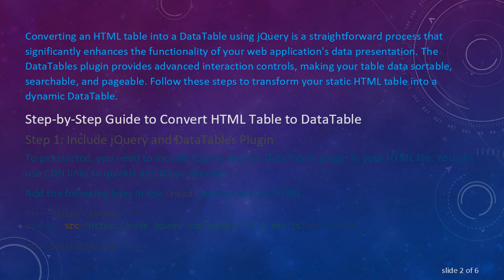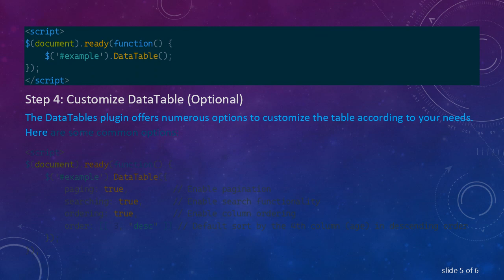How to Convert an HTML Table to a DataTable in jQuery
Summary: Learn how to easily convert an HTML table into a dynamic and interactive DataTable using jQuery and the DataTables plugin. Enhance your web application's data presentation with sorting, searching, and pagination features.

Converting an HTML table into a DataTable using jQuery is a straightforward process that significantly enhances the functionality of your web application's data presentation. The DataTables plugin provides advanced interaction controls, making your table data sortable, searchable, and pageable. Follow these steps to transform your static HTML table into a dynamic DataTable.

Step-by-Step Guide to Convert HTML Table to DataTable

Step 1: Include jQuery and DataTables Plugin

To get started, you need to include jQuery and the DataTables plugin in your HTML file. You can use CDN links to quickly add these libraries.

Step 2: Create Your HTML Table

Create a standard HTML table with a &lt;thead&gt; and &lt;tbody&gt;. The DataTables plugin will automatically enhance this table.

Step 3: Initialize DataTable

Initialize the DataTable using jQuery. Add a script block at the end of your HTML file or within a document ready function to ensure the table is converted to a DataTable once the DOM is fully loaded.

Step 4: Customize DataTable (Optional)

The DataTables plugin offers numerous options to customize the table according to your needs. Here are some common options:

Conclusion

By following these steps, you can quickly convert any HTML table into an interactive DataTable using jQuery and the DataTables plugin. This enhancement will provide users with a more dynamic and user-friendly interface for managing and viewing data within your web application. Explore the extensive documentation of DataTables to discover more advanced features and customization options.